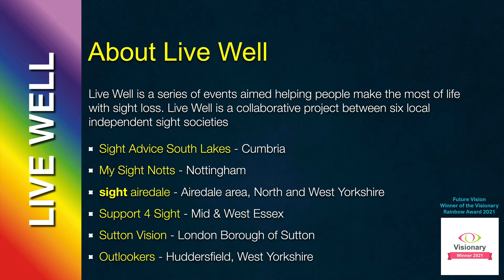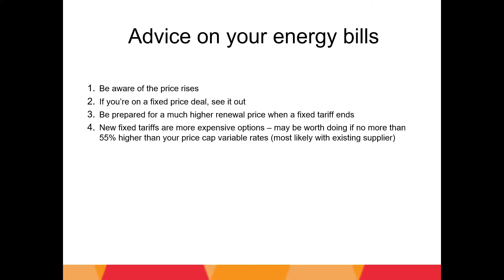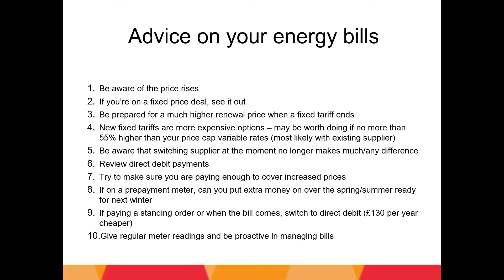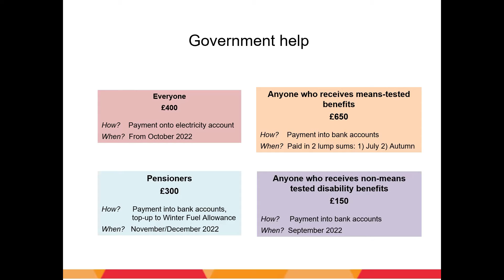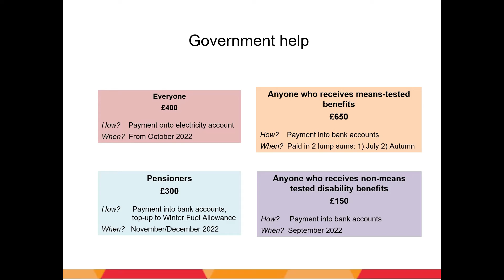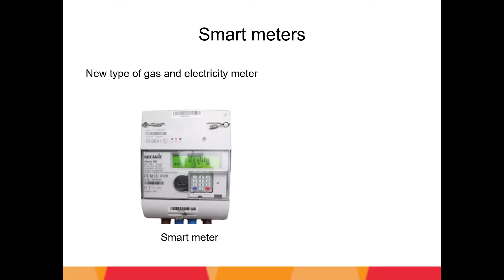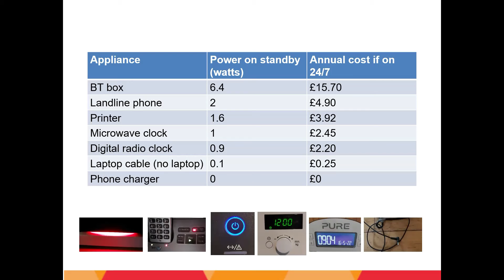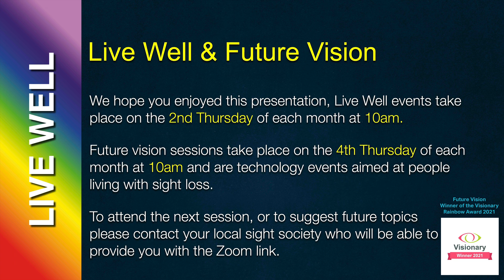Energy Saving and Bill Management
For our July Live Well session, we were joined by Kate Urwin, the Yorkshire Energy Doctor. In this video, Kate talks about how to best manage your home energy bills, what government help is available and the priority services register. She also answers questions about Fixed vs Variable Rate plans, Economy 7, direct debits and smart meters.

You may also find this video demonstrating accessible in-home displays by Outlookers helpful. A smarter way to read the meter

00:00 - Start
00:48 - Intro
01:38 - Kate Urwin
03:36 - Energy Price Cap
04:38 - Price Rises
05:35 - Existing Fixed Price Deals
05:53 - If your existing fixed deal has ended
06:25 - Should you be on a fixed deal
06:53 - Switching Supplier
07:18 - Direct Debits
08:09 - Ensure Direct Debit payments are adequate
08:29 - Prepayment Meters
08:57 - Switch to Direct Debit
09:39 - Give regular Meter Readings
10:44 - Question - Topping up your prepayment Meter to beat price rises
12:43 - Question - Direct Debit Oil Supplier
13:44 - Question - Direct Debit increases when in Credit
14:43 - Question - Long term fixed rate deals
16:55 - Question - Night and Day Rates
19:30 - Question - Economy 7 Price Difference
21:56 - Government Help
26:08 - Question - Deadline for receiving payment
27:37 - Question - Old and New Government Bill Estimates
28:47 - Question - Shorting the Assessment Period
29:39 - Question - What will bring prices back down?
31:16 - Question - Support for Charities with Energy Costs
32:36 - Suppliers Going Bust
34:47 - Question - Standing Charge
35:42 - Question - Is the standing charge covered by the price cap
36:29 - Comment - Newer pricing models
37:31 - Question - Standing Charge for Gas
38:37 - Smart Meters
40:44 - Comment - Accessible Inhouse Display
41:52 - Question - Accessible Boiler Controls
45:13 - Devices on Standby
47:41 - Amount of power used by common appliances
51:12 - Energy Performance Certificate
52:15 - Grants for Insulation
52:36 - Priority Service Register
55:07 - Savings on Water Bills